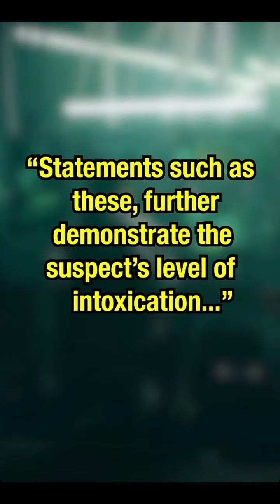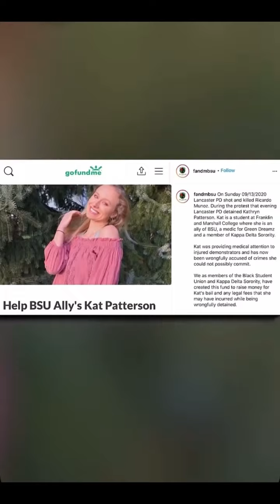when cheating goes wrong and you get caught at a AIRBNB